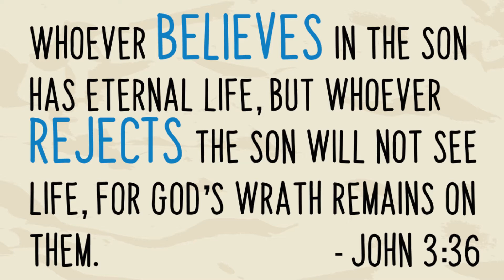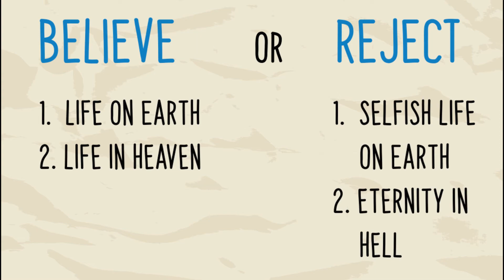Lesson 7: Pharaohs Dreams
A one man show that depicts Joseph interpreting King Nebuchadnezzar, with plenty of help with the editing!